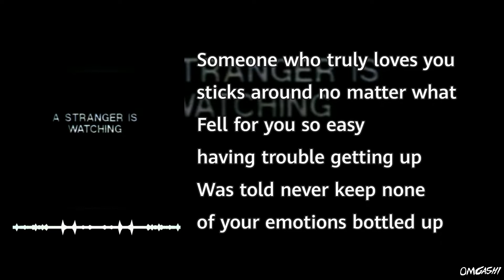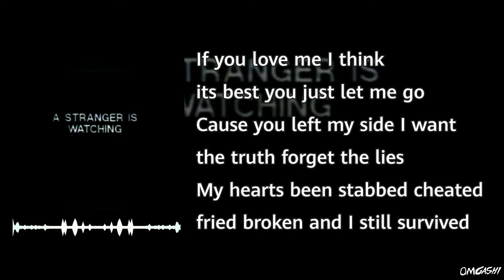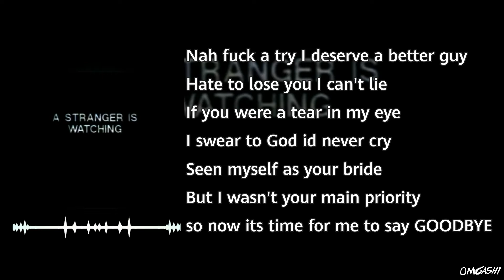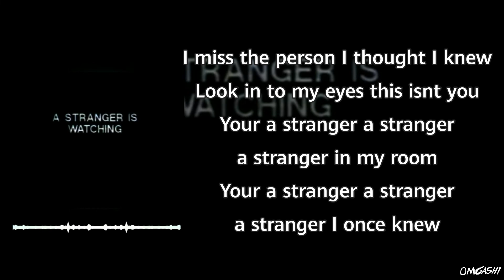GASHI - Strangers (Lyrics) [Unreleased]